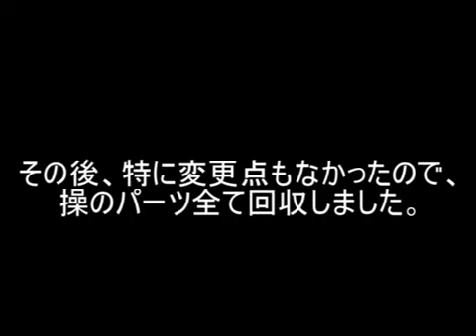悲しき少女の呪いは二度あれば三度ある。『操ver3.0』実況プレイ(3)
更新がおそくなりました(´・ω・｀)
いよいよ本編の結末です。次回からは真エンド編です。